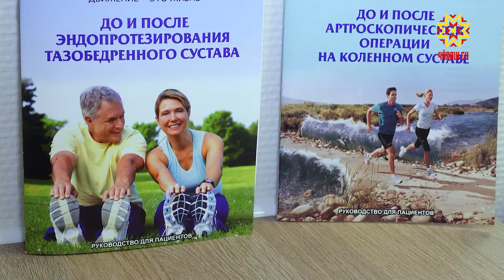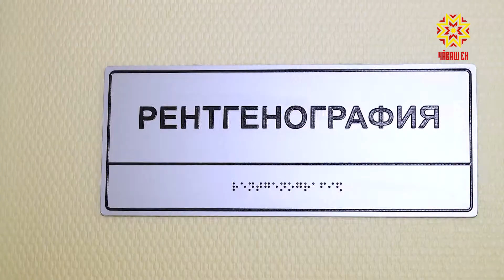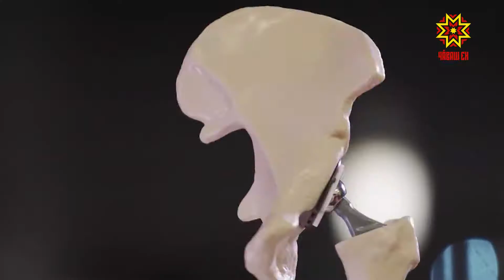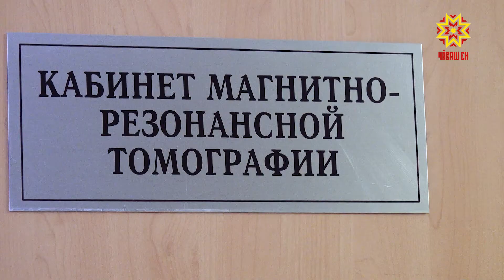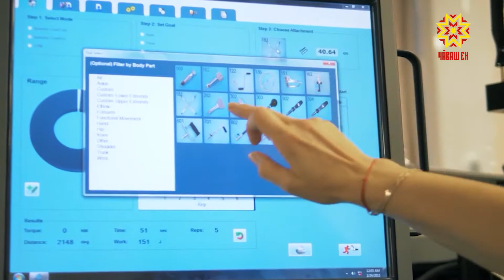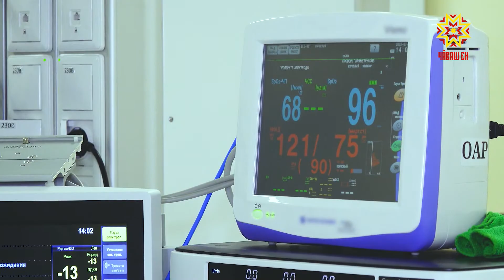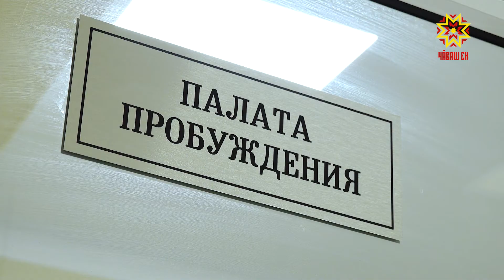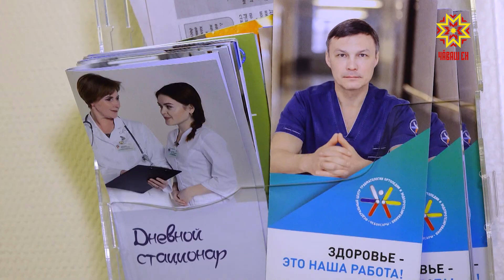Территория здоровья. Спортивные травмы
Несмотря на все преимущества для здоровья, спорт нередко бывает опасным. В попытке стать быстрее, выше и сильнее люди рискуют получить травмы. О том, как проходит лечение спортивных травм, какие современные технологии используются во время операций и какие новые методики реабилитации освоены в Федеральном центре травматологии, ортопедии и эндопротезирования — в программе «Территория здоровья».